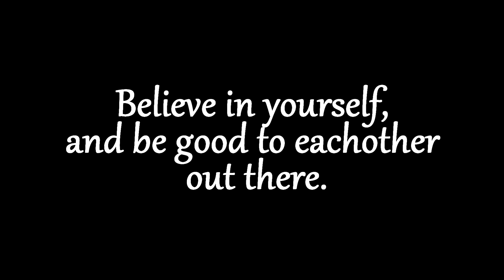Mr.Blue&Queenie - PUBG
Not to long ago I stumbled across Simon and Row's private games and haven't looked back since. I hope you can enjoy this compilation of fun moments as well as join us sometime for a custom match or two.